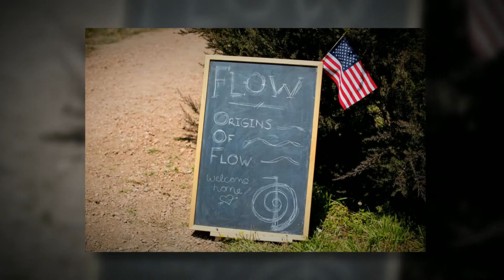Elk Gathering 2014 - Origins of Flow